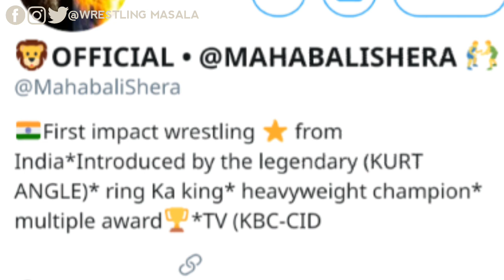Mahabali Shera के Fan हो तो ये 5 बातें जानना जरूरी है Mahabali Shera 5 Facts Shera Secret In Hindi